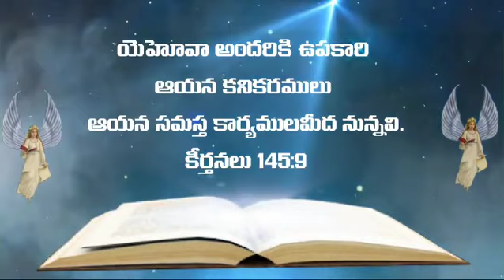Telugu Bible Quote | Jesus